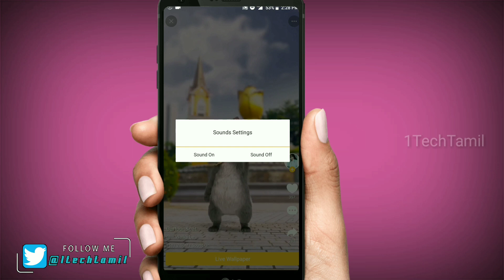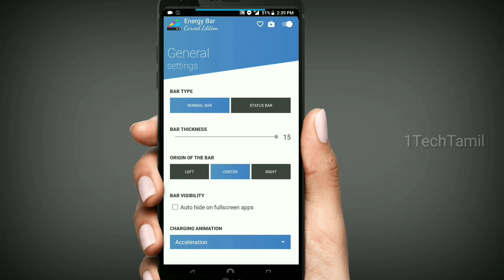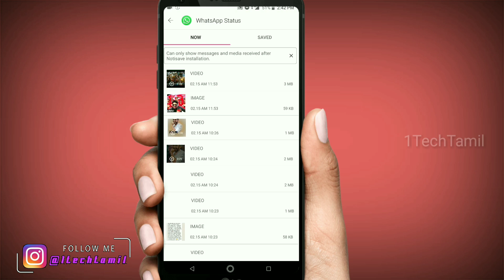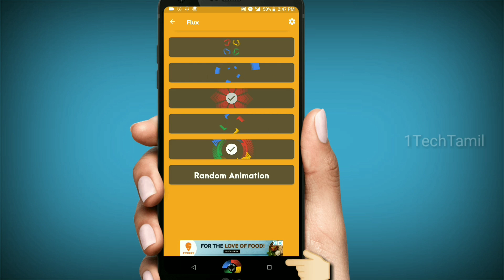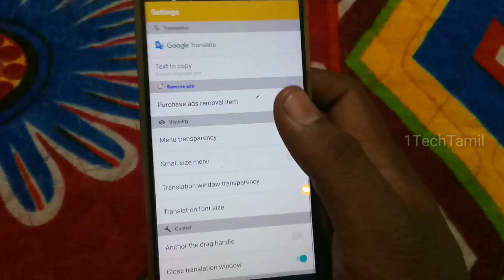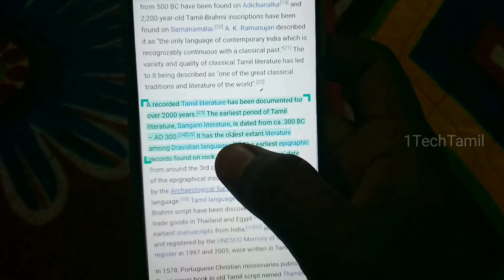5 செம்ம Android Apps|1techtamil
5 செம்ம Android Apps|1techtamil

  ,,,,,,,,,Useful video cilck to watch 👇🏻👇🏻,,,,,,,,